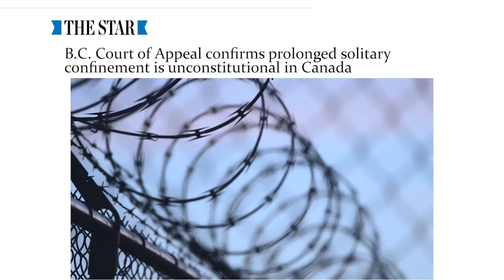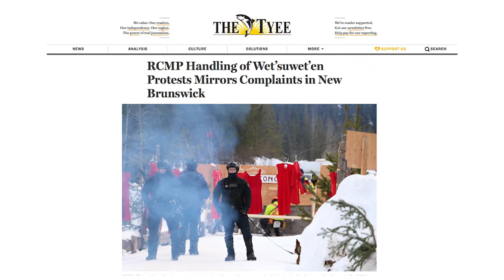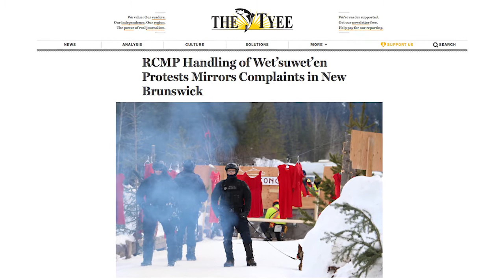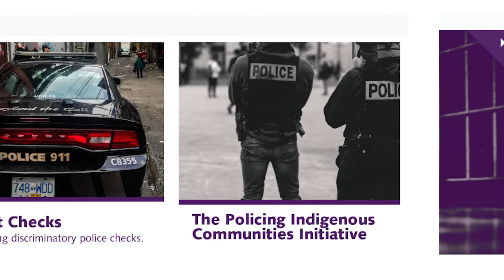Full length remarks by Harsha Walia, Executive Director of the BCCLA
The BCCLA is the oldest and most active civil liberties group in Canada. Even though many Canadians may not be aware of it, their lives and their liberties have been shaped and strengthened by the work of the BCCLA.
*longer version of interview for 2020 Hillman Canada Prize for Democracy and Social Justice

Public event disrupted by COVID-19